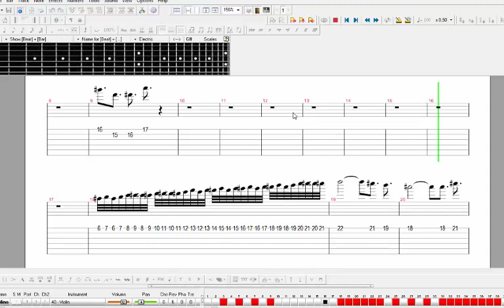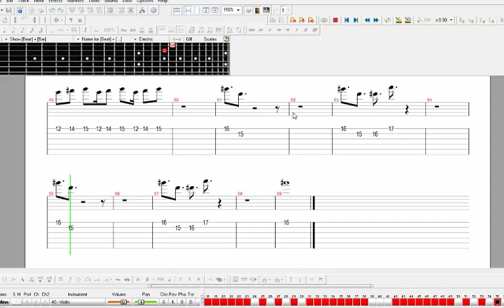Final Fantasy VIII guitar tab \ tutorial - Never Look Back